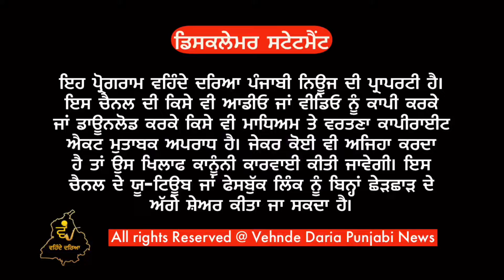ਘਰ ਦੇ ਬਾਹਰ ਬੈਠੀ ਮਾਤਾ ਦੇ ਕੰਨ ਤੋੜਕੇ ਰਫੂ ਚੱਕਰ ਹੋਏ ਲੁਟੇਰੇ। ਰਿਪੋਰਟ ਗੁਰਪ੍ਰੀਤ ਸੰਧੂ